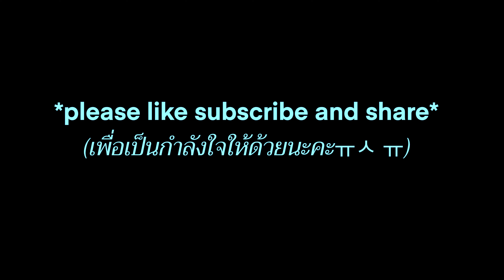EP1 ใครชอบน้ำหอม UNIQUE ไม่ซ้ำใคร คลิปนีสำหรับสาย FLORAL และ FRUITY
นั่งคุยกับเพื่อน คุณพอลและ คุณทอมที่มาจาก เบลเยี่ยม นำน้ำหอมกลิ่นฝั่งยุโรปมาฝากเพื่อนๆค่ะ
ทุกกลิ่นที่รีวิว จะหอมแบบไม่ซ้ำใครเลย รับชมได้ในคลิป และกลิ่นไหนใครหาซื้อได้ที่ไหน มาคอมเม้นท์กันนะคะ เผื่อนเป้นทางเลือกให้พวกเราชาวรักน้ำหอมค่ะ

Instragram : wayachi_wichaya

ตัดต่อโดย : ลูกสาวคนสวย👩‍👧👩‍❤️‍💋‍👩
Thumnail โดย : ลูกชายครับ

P.s. thank you🥺
P.s.2 video’s editor and this description : her daughter 🤗 and her son.😙